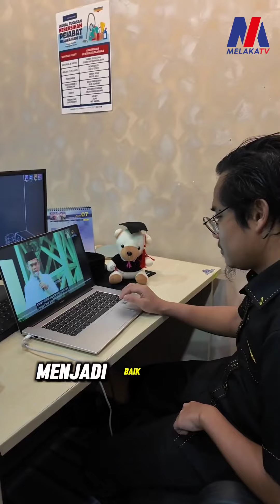Orang Melaka, jangan lupa, 6 Julai ini!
Orang Melaka... Jangan lupa tau. Ustaz Abdul Somad nak datang Melaka Sabtu (6 Julai 2024) ini. Meh ler kita dengau Ceramah Perdana Maal Hijrah 2024M / 1446H dekat Stadium Hang Jebat dari jam 6 petang sehingga 11 malam.

Inilah masanya kita 'healing' sambil muhasabah diri menghayati erti hijrah yang sebenar.